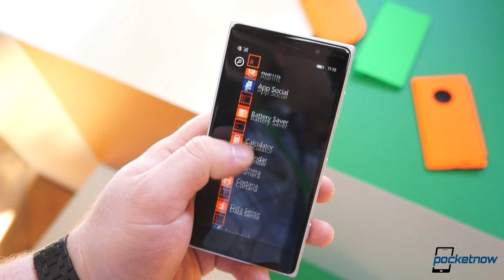Nokia Smart Wireless Charger Hands-On | Pocketnow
During the morelumia Event, Microsoft announced several new handsets, as well as some new smart accessories. We go hands-on with the Nokia Smart Wireless Charger on the ground in Berlin! Read more about it here: /2014/09/04/nokia-smart-wireless-charger